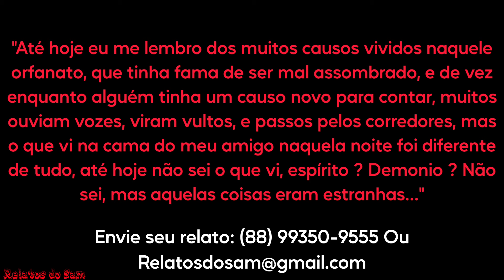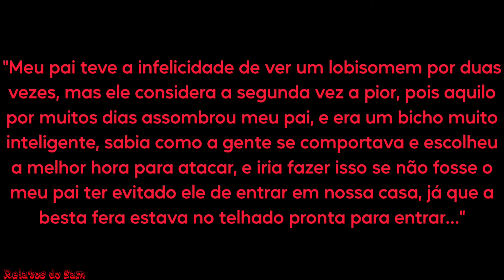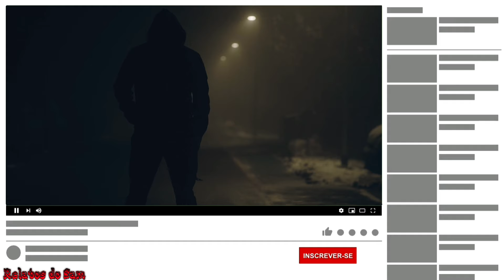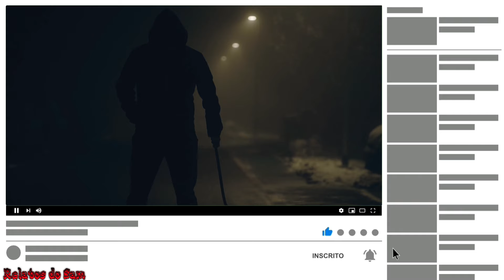O Lobisomem Quase Invadiu a Minha Casa